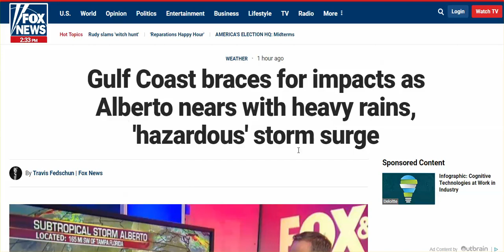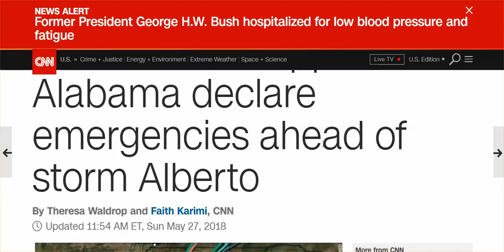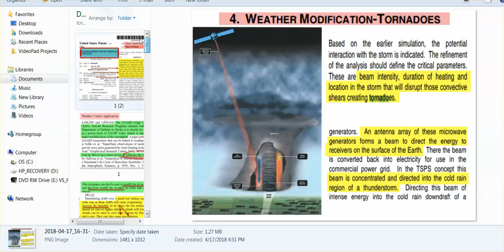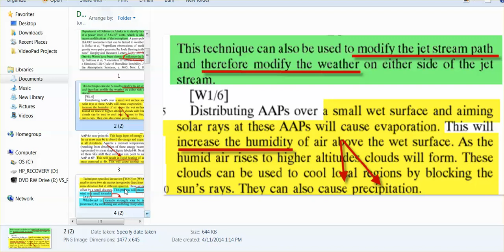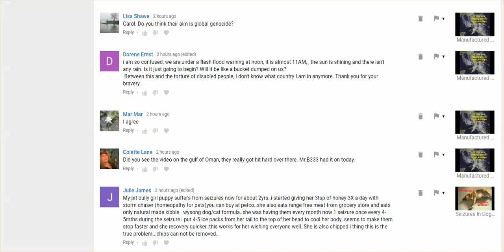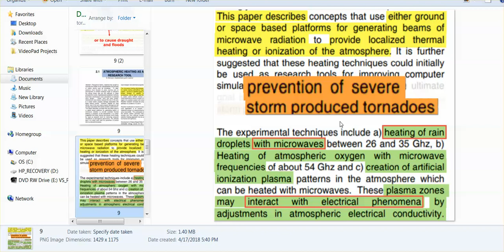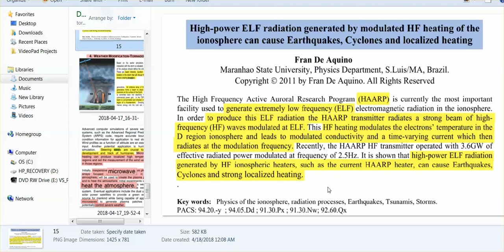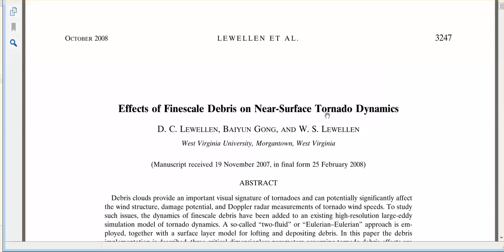Alberto Update, Man's Hand So Obvious, ULF's Heavily Used, Tornadoes; How Man Makes Tornadoes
You guys living in this area, what's happening?